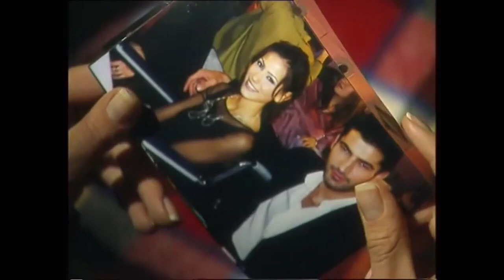Zeynep Ayağa Kalkabilecek Mi? - Deli Yürek - 44.Bölüm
Oyuncular;
Kenan İmirzalıoğlu
Oylum Öktem
Zeynep Tokuş
Melda Bekcan
Demir Karahan
Kürşat Alnıaçık
Ali Sürmeli
Besteci : Aria
Ülke  : Türkiye
Dili : Türkçe
Sezon sayısı : 4
Bölüm sayısı : 113

Prodüksiyon;
Yapımcı : Mustafa Şevki Doğan
Gösterim süresi : 60 dakika
Yapım şirketi : Sinegraf
Yayın bilgileri
Kanal;
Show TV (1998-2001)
atv (2002)